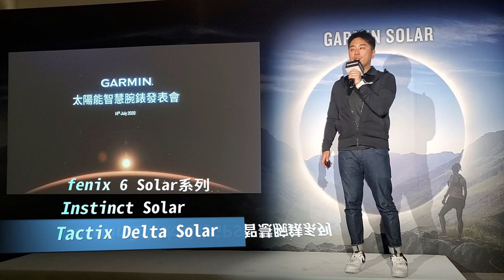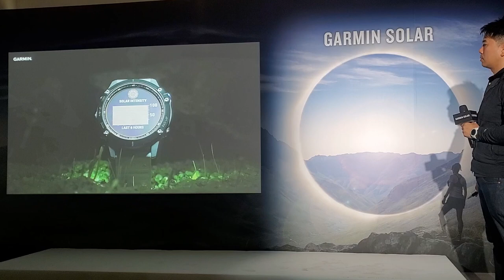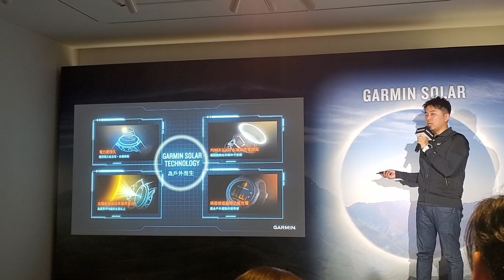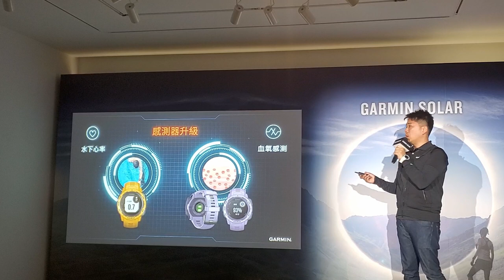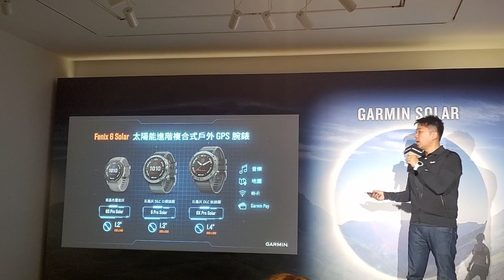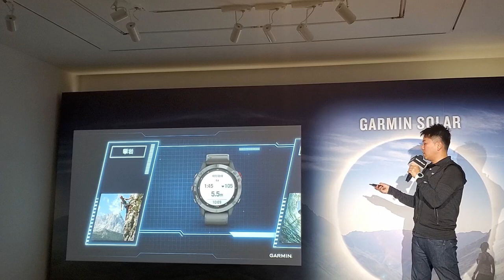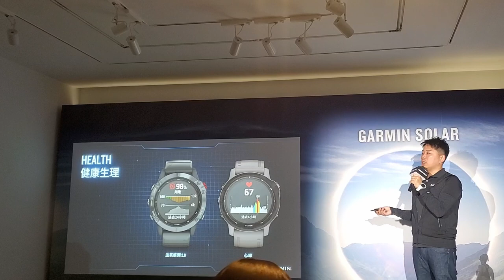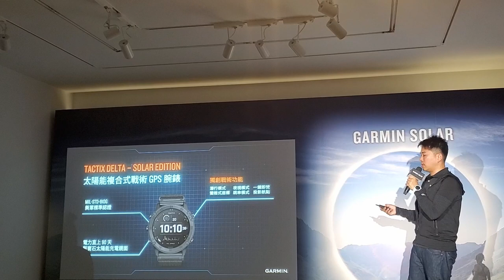無限電力! Garmin全新太陽能GPS智慧腕錶系列 : fenix 6 Solar系列、Instinct Solar、Tactix Delta Solar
3C 部落格，每天給你最新資訊，每日更新